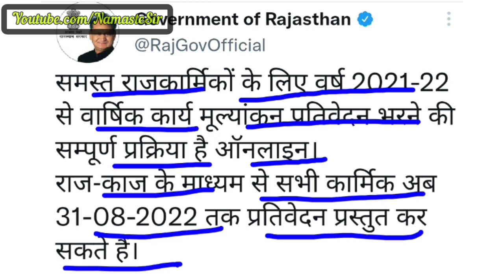समस्त राजकार्मिकों हेतु अत्यावश्यक बड़ी खबर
शाला दर्पण के स्टॉफ लॉगिन से वार्षिक कार्य मूल्यांकन प्रतिवेदन (APAR- 2021) इस तरह भरे स्टेप बाई स्टेप सम्पूर्ण जानकारी Shala Darpan APAR/ACR Online Fill वार्षिक कार्य मूल्यांकन प्रतिवेदन ऑनलाईन कैसे करें

APAR Kese bhare, Apar online kese kare, How to fill apar, How to fill apar on shala darpan,onlineacr

apar part2।apar part2 kese bhare। वार्षिक कार्य मूल्यांकन 2021।how to fill apar

How to fill Railway Employee APAR in hrms | APAR in hrms | Role of Reporting Officer |
Online ACR/APAR कैसे भरें | वार्षिक कार्य मूल्यांकन कैसे भरें| APAR कैसे भरें| acr form kaise bhare

शाला दर्पण पर APAR को Live भरना व Lock कर submit कैसे करें

*शालादर्पण से APAR-2020-21कैसे ऑनलाइन करें*

*Part-1 शिक्षकों हेतु कार्य*
 *सभी शिक्षकों को जुलाई माह में वार्षिक कार्य मूल्यांकन प्रतिवेदन-APAR को अब शाला दर्पण के स्टाफ विंडो से ऑनलाइन करना होगा,इसकी सम्पूर्ण प्रोसेस इस वीडियो में देखें*

*Annual confidential Report-ACR स्टाफ विंडो से कैसे ऑनलाइन करें*

*Part-2 संस्था प्रधान कार्य*
 *संस्था प्रधान वार्षिक कार्य मूल्यांकन प्रतिवेदन-APAR को अब शाला दर्पण के स्टाफ विंडो से ऑनलाइन अप्रूवल करना होगा,इसकी सम्पूर्ण प्रोसेस इस वीडियो में देखें*

*Annual confidential Report-ACR स्टाफ विंडो से DDO  कैसे ऑनलाइन अप्रूवल करें*

*शालादर्पण से APAR-2020-21कैसे ऑनलाइन कैसे करें*
*Part-3 समस्या समाधान*
 *वार्षिक कार्य मूल्यांकन प्रतिवेदन-APAR को अब शाला दर्पण के स्टाफ विंडो से ऑनलाइन कैसे करें*

*समस्या समाधान देखें*
*1-Reporting officer (प्रतिवेदक अधिकारी) कोन होंगे*

*2-Reviewing officer(समीक्षक अधिकारी) कोन होंगे*

*3-Accepting Officer(स्वीकारकर्ता अधिकारी) कोन होंगे*

*4-टाइम फ्रैम देखें*

वार्षिक कार्य मूल्यांकन प्रतिवेदन पार्ट- 2, APAR PART-2, ACR PART-2,APAR Kese bhare, Apar online kes

राज्य सेवा के अधिकारियों व कर्मचारियों के लिए APAR online भरे जाने बाबत। APAR online Instrucations

*5-जानिए एक साल में से अधिक स्कूलों में रहने पर APAR कैसे भरें*

*6-एक साल में एक से अधिक संस्था प्रधान रहें हो तो APAR कैसे भरें*
*7-जानिए प्रतिवेदक व समीक्षक अधिकारी के कार्य व टिप्पणी कैसे करें*